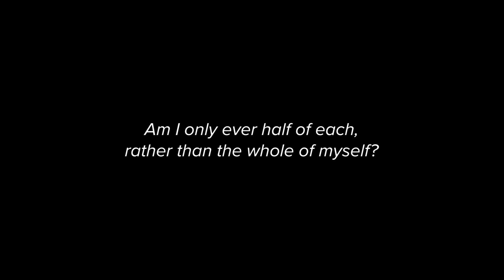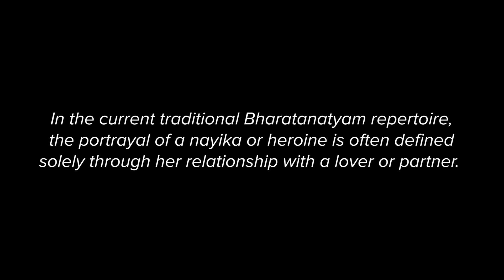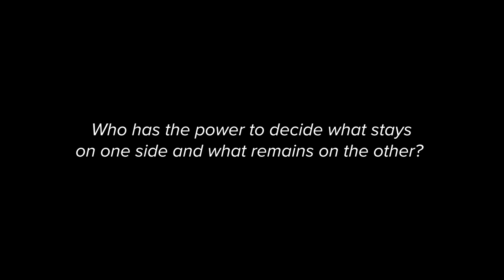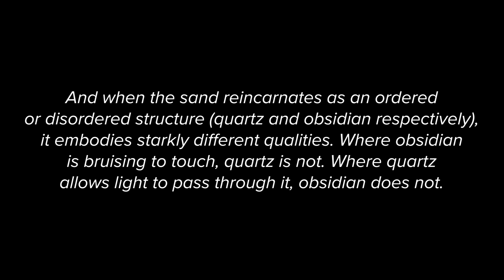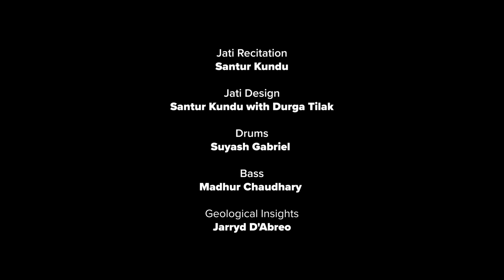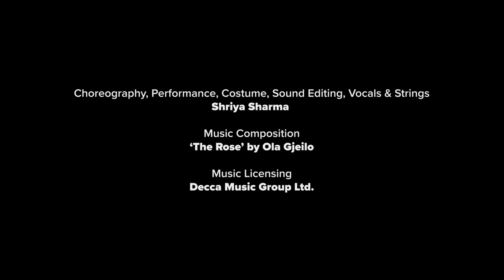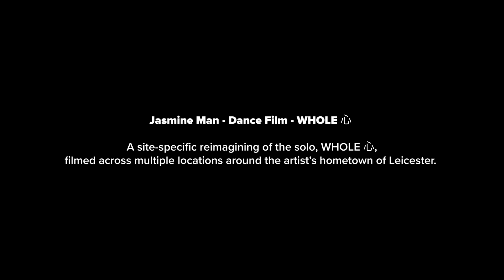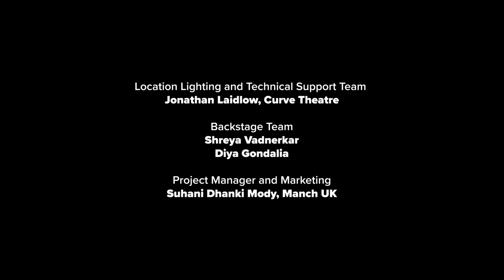Emerge 2.0 - World Premiere by Nupur Arts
'Emerge' is a digital showcase of solo works created by six incredible dance artists who have been mentored by the inimitable Kamala Devam and organised by Nupur Arts.

Artists featured:
Jasmine Man, Kavya Iyer Ramalingam, Divija Melally, Durga Tilak, Shriya Sharma and Hiten Mistry.
Each artist’s solo work tells a personal story that is both thought-provoking and beautiful to watch.

The six artists, Kamala and Smita will be live in conversation with world-renowned dancer Sooraj Subramaniam following the broadcast of the film. Join in on the Nupur Arts facebook page and youtube channel for the livestream.

About Project Emerge:
Emerge is an artist development and mentorship program initiated by Leicester-based Nupur Arts Dance Academy where six selected South Asian and Contemporary dance artists get the opportunity to work with multi-disciplinary dancer and choreographer, Kamala Devam and create their own solo works whilst developing their unique choreographic voices and creative methods.
Additionally, this program also provides the artists overall professional development by providing one to one sessions with industry professionals in the fields of lighting design, photography and videography and each artist is offered a bursary.

Supported by Arts Council England and Curve Theatre, Leicester.

Credits:
Artists curated by Smita Vadnerkar and Kamala Devam
Artistic and choreographic mentorship by Kamala Devam
Videography and Editing by Greta Zabulyte
Assisted by Edgar Aizpurs
Photography by Simon Richardson
Filmed at Curve Theatre, Leicester
Project management by Suhani Dhanki Mody, Manch UK
Organised by Nupur Arts Dance Academy